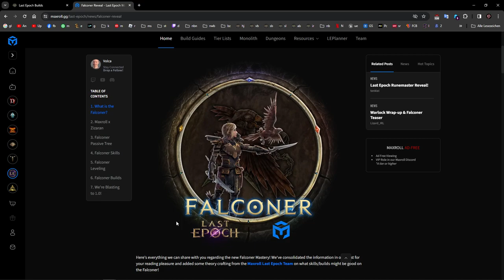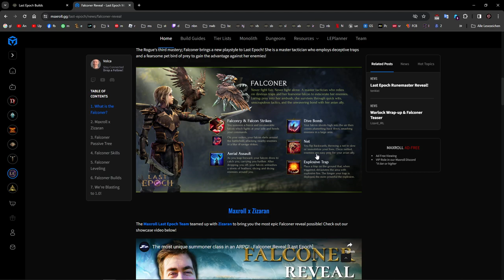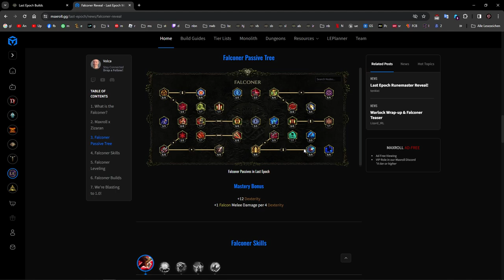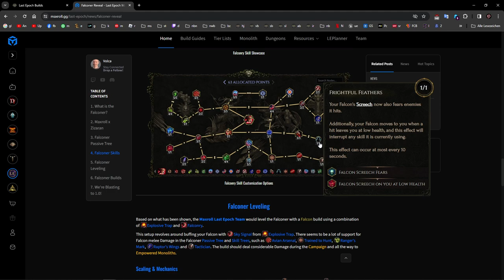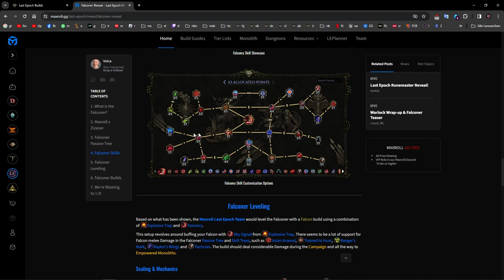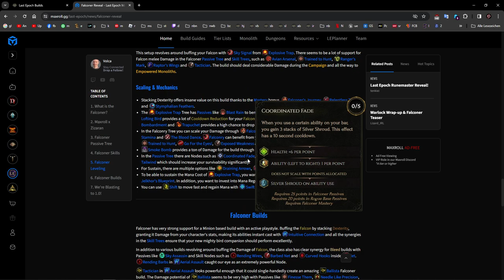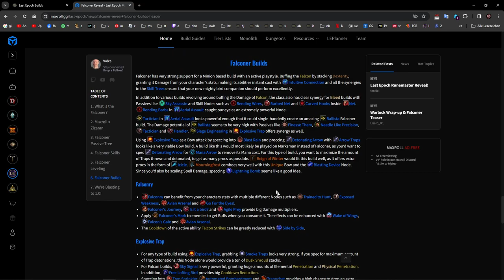Last Epoch News: The Falconer Skills und Passive German - Verhunzt oder überraschend spassig?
Action Rollenspiel von Eleventh Hours!